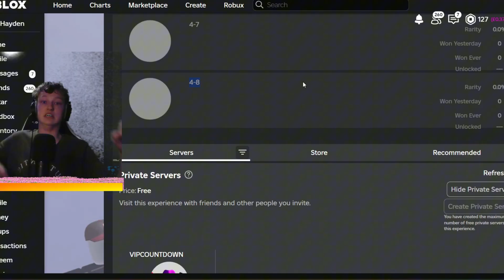PIG 64 FINAL COUNTDOWN! NEW BADGE UPDATE!